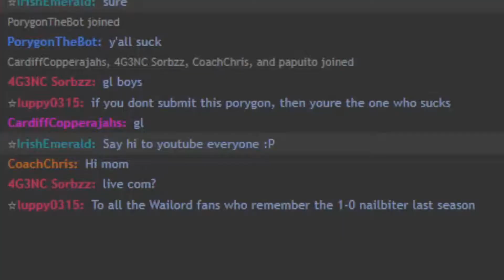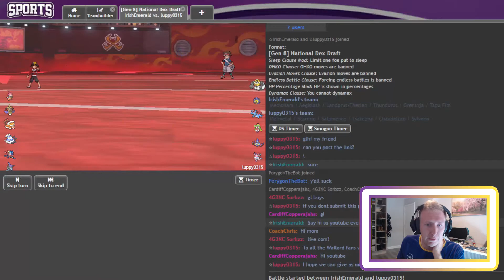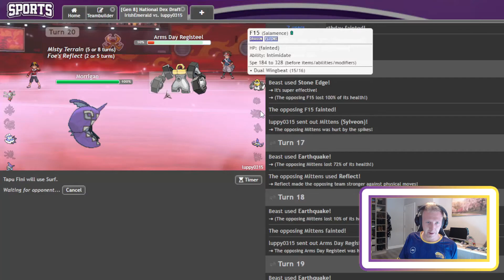IT'S TIME TO DANCE | FIPA S2 W5 Battle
We have our Week 5 Battle in FIPA and after a tough loss last week we need to bounce back. Last week we were far too passive so we're bringing some high octane offense this week and hopefully we blow through our opponent! Smash that Like button for your Wexford Wailords to show your support!